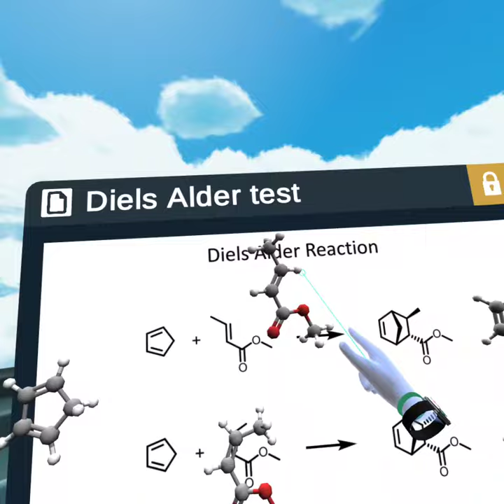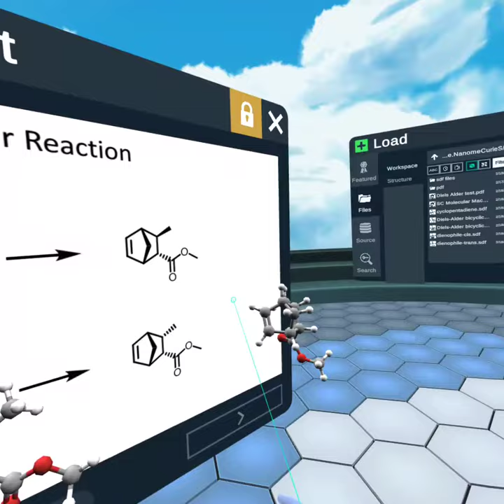Stereospecificity and endo-selectivity of Diels-Alder Reactions (Oculus Quest + Nanome)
Testing VR course materials for Diels-Alder reactions